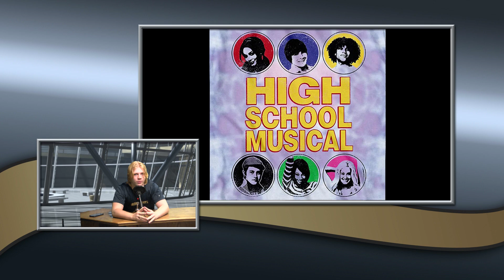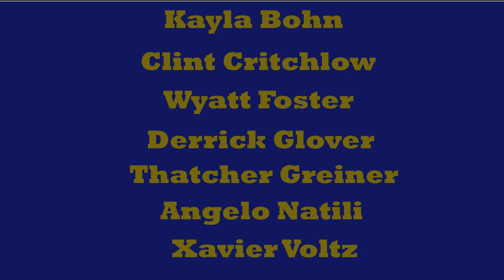9 - 26 - 24